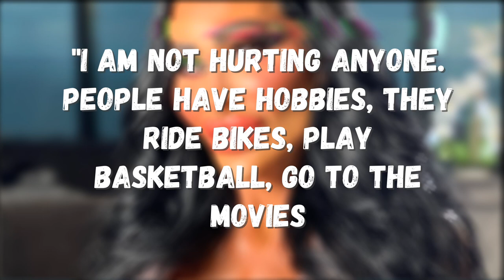Australian Nurse Tara Jayne spent 250K on plastic surgery to look like a DOLL? GROSS!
Australian Nurse Tara Jayne spent 250K on plastic surgery to look like a DOLL. This is not only ridiculous, but this is also dangerous. As a society we cannot support this kind of abuse. She also has an OnlyFans, of course she does. I cannot believe some dudes would actually pay to see a woman mutilate her body to look like a doll.